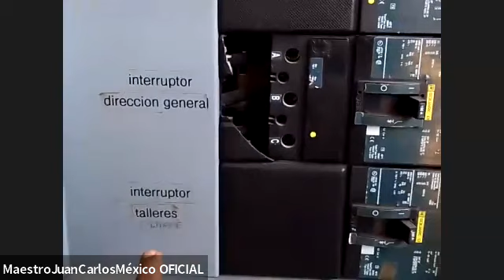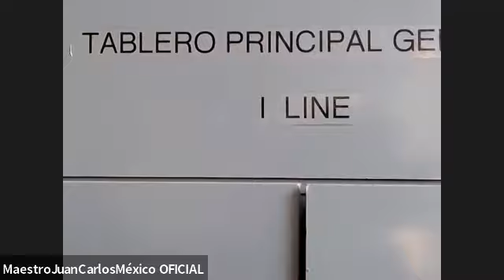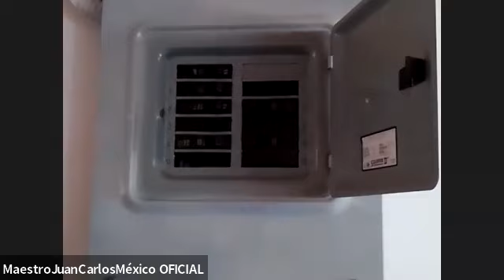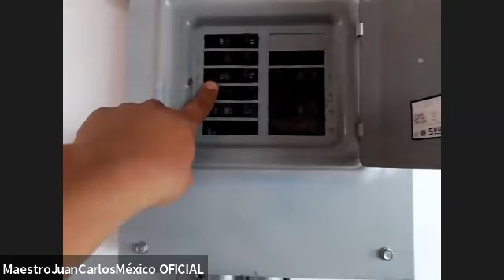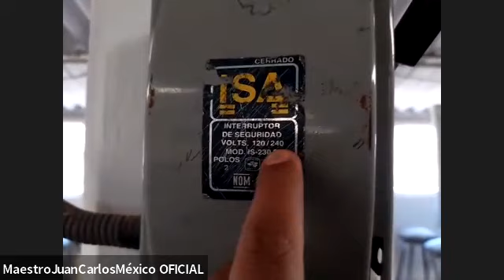ACOMETIDA ELÉCTRICA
ESTRUCTURA